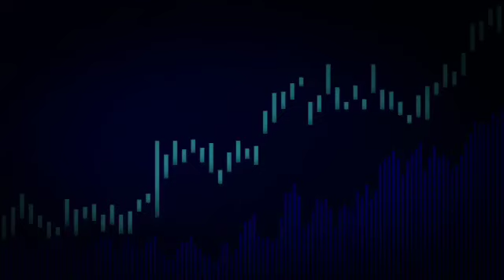berita Persija, MANTAP🐯2 PEMAIN COMEBACK,THOMAS DOLL FULL BERTAHAN PASANG 5 BEK KUAT INI ALASANNYA